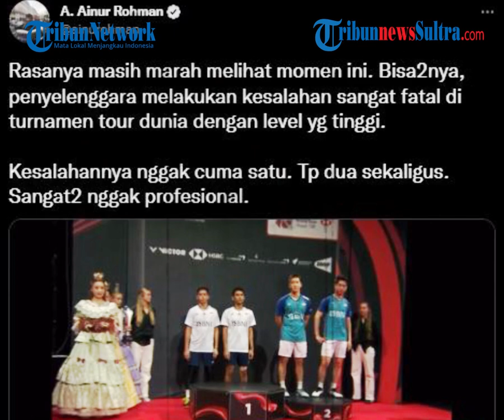Viral salah Sebut Di Podium Denmark Open 2022 Dikira Dari Malaysia, Ekpresi Marcus/Kevin Disorot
Ekspresi Marcus/Kevin dan Fajar/Rian mendadak kebingungan dan tidak senang dengan apa yang utarakan pembawa acara bahwa mereka berasal dari Malaysia.

zdk
video: Twitter/ainurohman